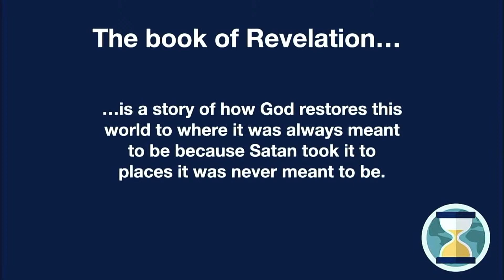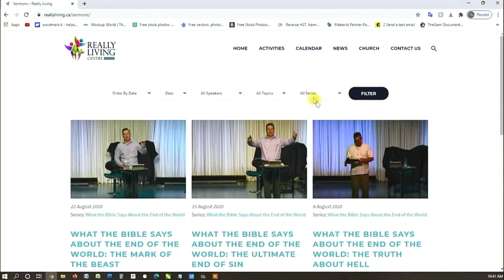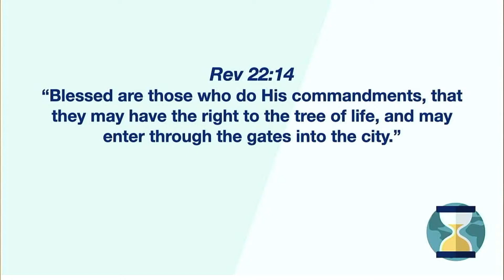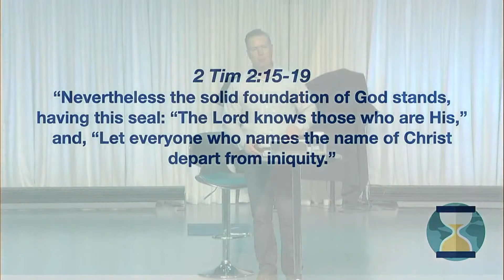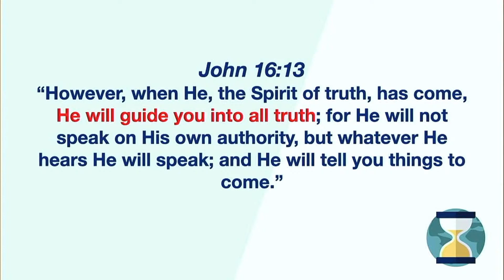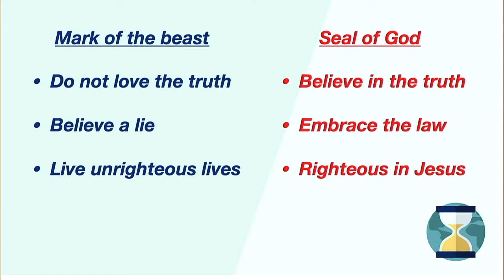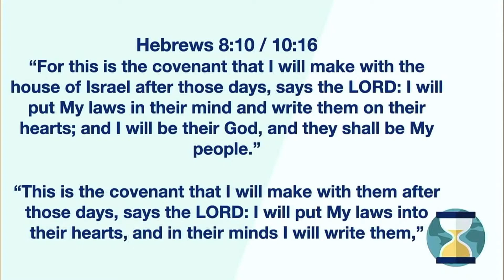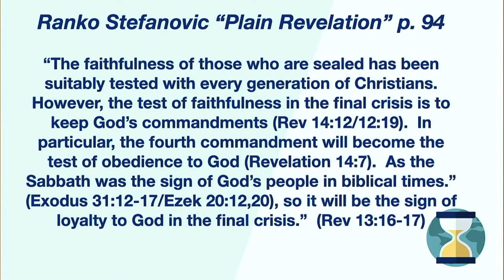What the Bible Says About the End of the World // Presentation 17: The Seal of God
Sermon at Really Living on Aug 29, 2020